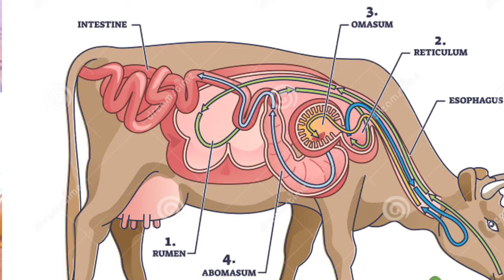दूध के साथ खून निकलता है | क्या उपाय करे // थनैला की रोकथाम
इस वीडियो में आपको बताना चाहता हूं की हम कैसे घरेलू तरीके से गाय भैंस के थन से खून निकलने की समस्या को हल कर सकते हैं
वीडियो अच्छा लगे तो लाइक जरूर कर देना
धन्यवाद